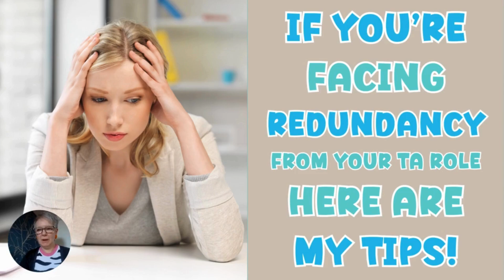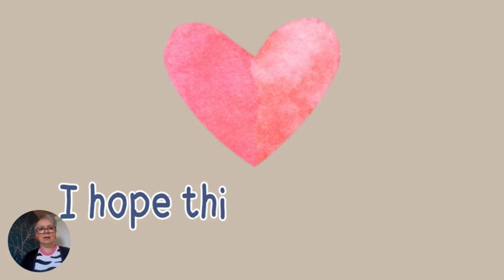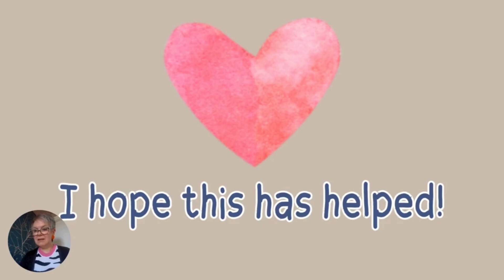THE DAY I WAS TOLD I'D LOST MY TA JOB AND WHAT TO DO IF IT HAPPENS TO YOU!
In this video I tell you about the day I was told I was going to lose my TA job in a round of redundancies AND I give you some tips on how to deal with it if it happens to you!...

✅CLICK THIS LINK TO JOIN MY FACEBOOK GROUP 'TA IN CONTROL FREE GROUP'
✅ hERE IS THE LINK TO MY TA IN CONTROL ETSY SHOP WHERE YOU'LL FIND LOTS OF ADVICE ABOUT TRANSFERABLE SKILLS, JOB APPLICATIONS AND INTERVIEWS

AND IF YOU'D LIKE TO GET YOUR HANDS ON ALL MY FREE TA RESOURCES, REMEMBER TO JOIN MY FREE RESOURCE HUB...